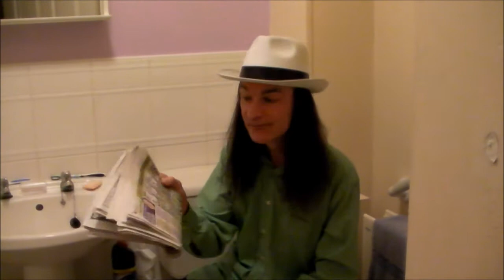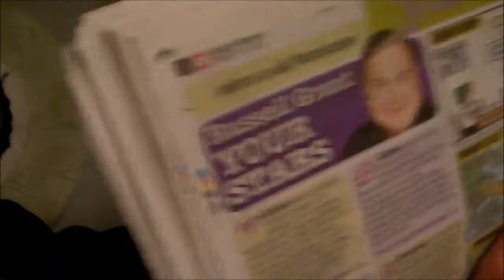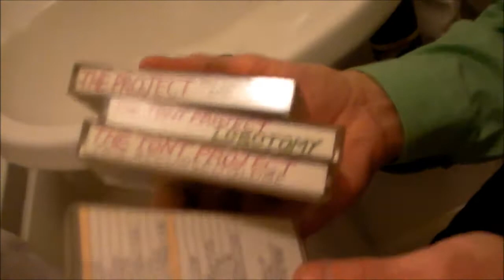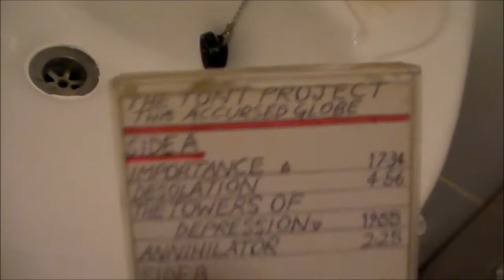The Fools by The Project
Sunday song recommendation